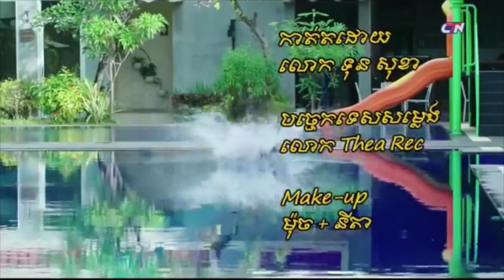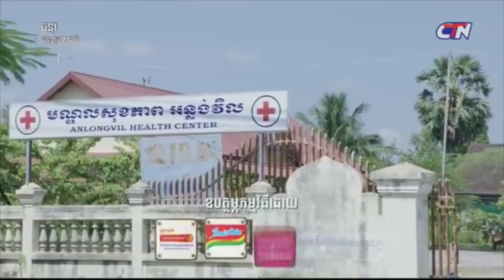រឿងឆន្ទា ភាគទី៤២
khmer movie,រឿងភាគខ្មែរ , ២០១៩,រឿងឆន្ទា,ភាពយន្ដខ្មែររវៀងយើង,khmer songs, vedeo khmer ,